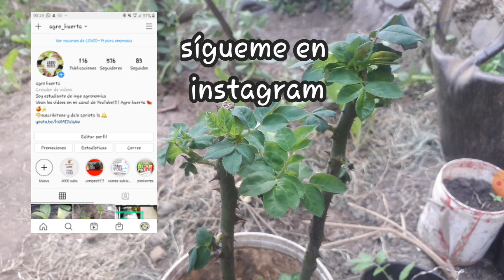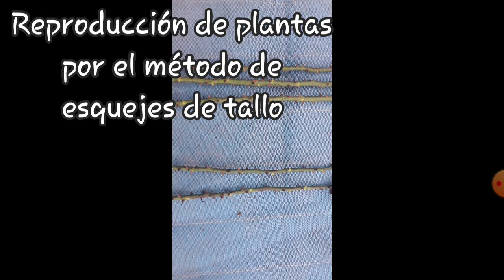REPRODUCCION DE ROSALES POR ESQUEJES/ ROSAS / AGRO HUERTA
REPRODUCCIÓN DE PLANTAS POR ESQUEJE 🌺🌺

Que es un esqueje

Que tipo de esquejes existen

Reproduccion de plantas por esquejes

Ya sabes dejame tu comentario con las dudas que tengas !!

Te dejo el link de mis mejores vídeos
COMPOST YAAA!!!🌿🍅 // SUPER FACIL// GRATIS// AGRO HUERTA

🚫🚫INSECTICIDA Y FUNGICIDA // ORGANICO// AGRO HUERTA

SEMBRAR LECHUGA!!! // CULTIVO COMPLETO// AGRO HUERTA

4 MOTIVOS por el cual SE CAEN LAS FLORES SIN DAR FRUTO//AGRO HUERTA

youtu.be/EmqmvItwPto

LO PERDI TODO?😢😢//QUE PASO CON MIS PIMIENTOS // AGRO HUERTA

DURACIÓN DE SEMILLAS // VIABILIDAD // AGRO HUERTA

Como CULTIVAR PIMIENTO/CHILE 🌶🌶// CULTIVO COMPLETO// AGRO HUERTA

QUE Y CUANDO SEMBRAR ! 🍓🍅🍋🍊// Que no te mientan más// AGRO HUERTA

EL MEJOR ACOLCHADO//COBERTURA  GRATIS $$// AGRO HUERTA

Como OBTENER SEMILLAS DE RABANITO !!!

CUANDO COSECHAR TUS ZAPALLOS//CRECIMIENTO DEL FRUTO// AGRO HUERTA

PODA DE PIMIENTOS🌶🌶!!! //AUMENTA TU PRODUCCION//AGRO HUERTA

COMO COMBATIR LOS CARACOLES Y LAS BABOSAS 🐚🐚

COMO SEMBRER POROTO-JUDIAS EN EL HUERTO

COMO SEMBRAR MAIZ-CHOCLO 🌽🌽EN LA HUERTA// parte 2//

COMO TRANSPLANTAR PLANTINES DE TOMATES 🍅🍅

COMO CONSEGUIR SEMILLAS DE RUCULA

COMO CONSEGUIR SEMILLAS DE LECHUGA

3 EFECTOS DE LA ALTAS TEMPERATURAS EN LAS PLANTAS 🔥🔥 PARTE 1

3 EFECTOS DEL CALOR ☀️🌡EXTREMO en las PLANTAS🔥🔥🌡🌡 || PARTE 2|| AGRO HUERTA

Como CULTIVAR CHOCLO - MAIZ 🌽🌽EN LA HUERTA//NUTRICION-HONGOS-PLAGAS // parte 2//AGRO HUERTA

COMO SEMBRAS CHOCLO-MAIZ🌽🌽 (PARTE 3)
FLORACION Y FRUCTIFICACION !